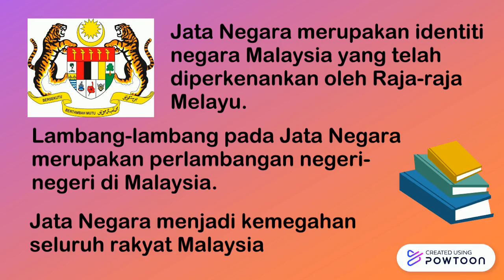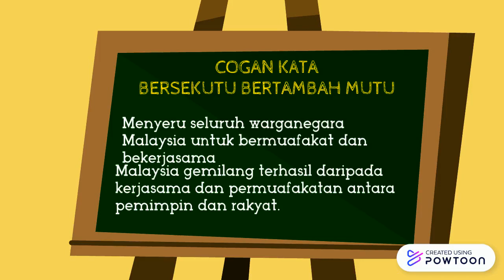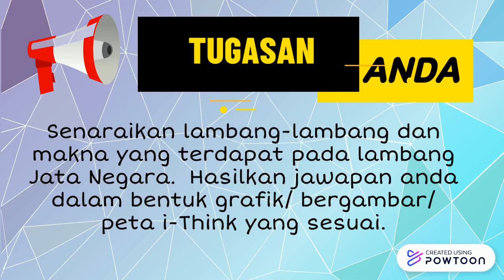JATA NEGARA : SEJARAH TAHUN 5